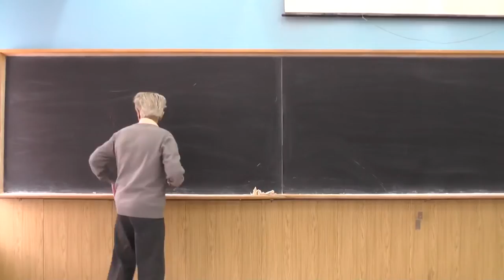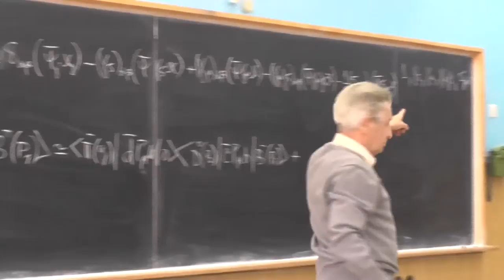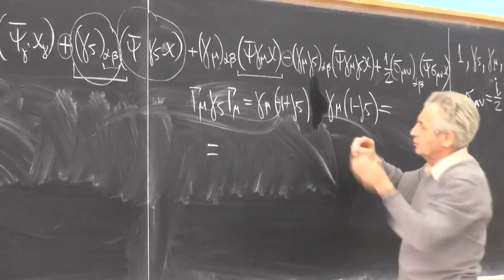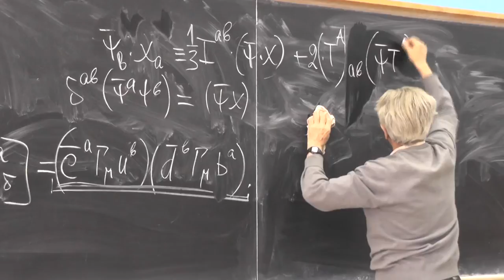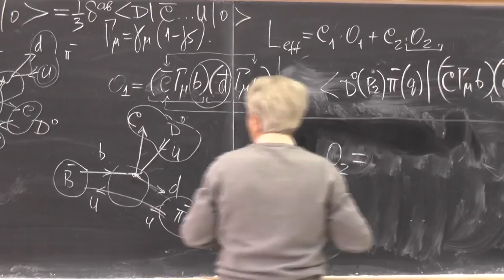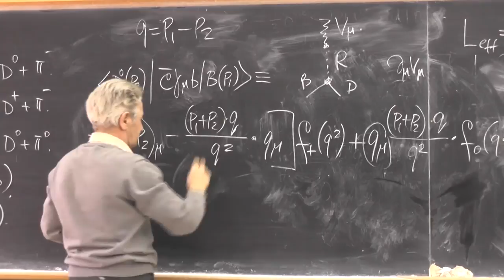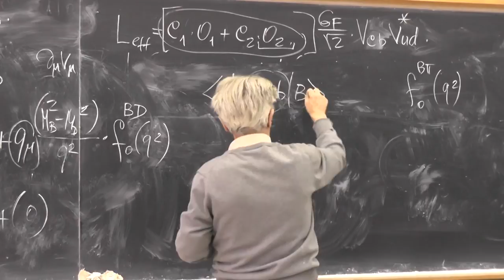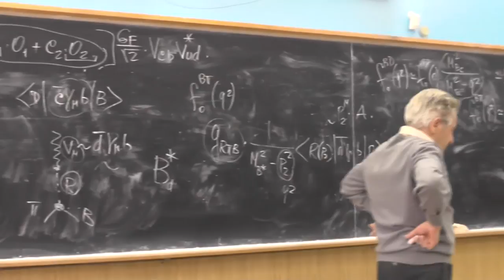Теория электрослабых взаимодействий. Профессор В. Л. Черняк. Лекция 15.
Применение тождеств Фирца в эффективном лагранжиане с операторами O_1= bar{d}(1-gamma_5)gamma^{mu}u bar{c}(1-gamma_5)gamma_{mu}b  и O_2= bar{c}(1-gamma_5)gamma^{mu}u bar{d}(1-gamma_5)gamma^{mu}b. Связь ширин нелептонных распадов в приближении факторизации сформфакторами полулептонных распадов.  Зависимость полулептонных формфакторов от передачи импульса: полюсное приближение (резонансные вклады). Численные значения для формфакторов.